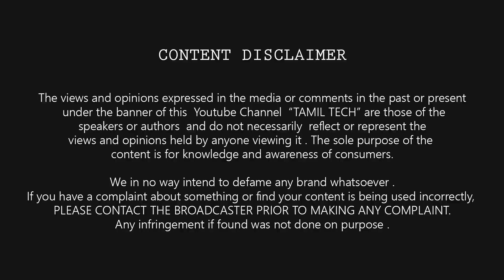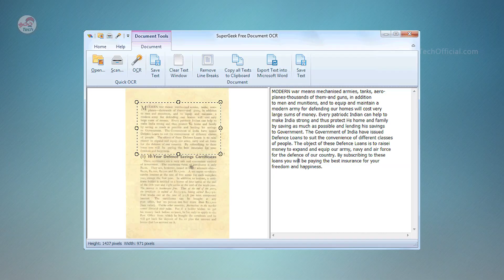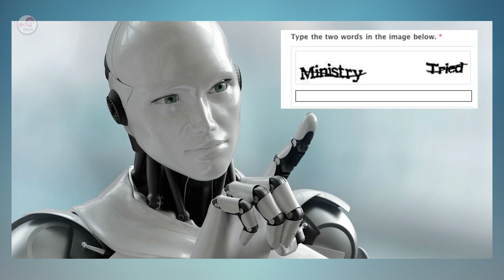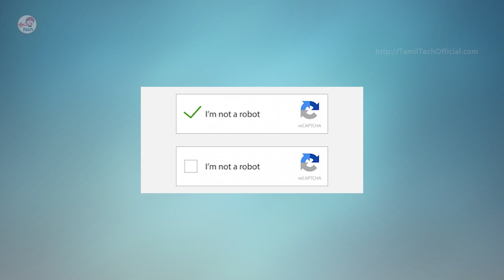What is CAPTCHA or reCAPTCHA ? | இனி இது தெரியாதுன்னு சொல்லாதீங்க !!!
A detailed Explanation about CAPTCHA or reCAPTCHA in Tamil Tech - I am not a robot explained